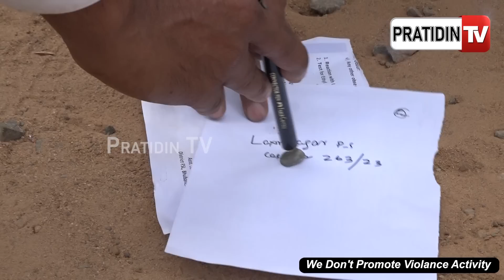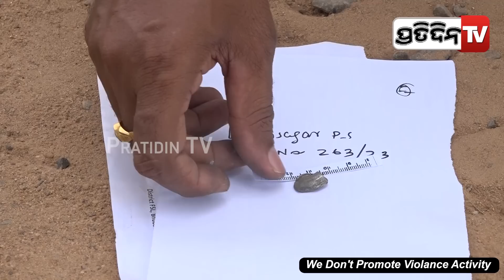ଝାରପଡା ପ୍ରଜାପତି ମଣ୍ଡପ ଗ୍ୟାଙ୍ଗୱାର ଗୁଳିମାଡ଼ ମାମଲାରେ ଅପରାଧୀଙ୍କୁ ଗିରଫ କଳା ପୋଲିସ୍। Jharpada gunfire Case